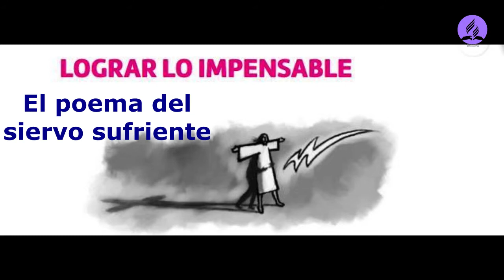Estudiando ANDO lunes 1 marzo 2021